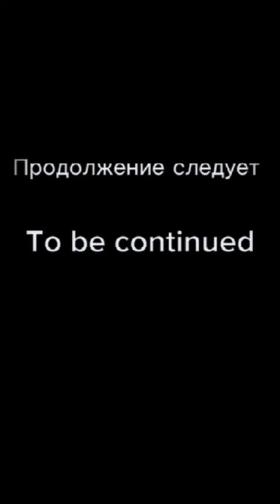The story of how Mori Ougai and Dazai Osamu met part 5